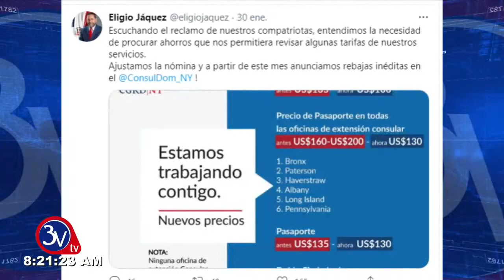01-02-2021 /Facilidades de inversión para los Dominicanos en el Exterior /Santiago